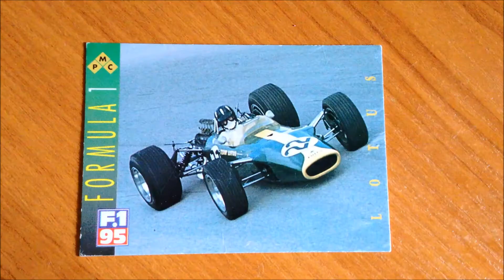CTR/GTA V!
You may wanna turn up your volume.